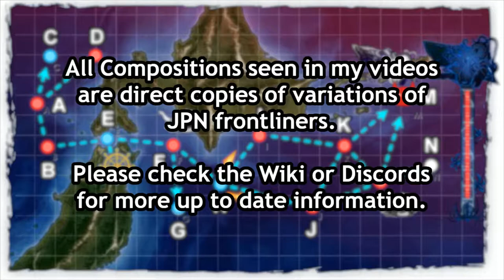Kantai Collection Spring Event 2021: E-1 Phase 1 Hard Pre Final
LD for phase 1, easy enough and there are some historicals included in this fleet